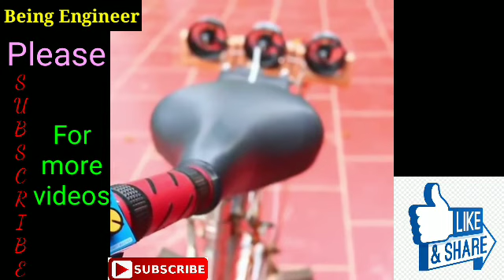Ghar par airbike kaise banaye |How To Make Airbike At Home | DIY electric Cycle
Ghar par airbike kaise banaye .How To Make Airbike At Home .Homemade motorized cycle.
Hello friends
Today we will learn to make a airbike or motorized bike.